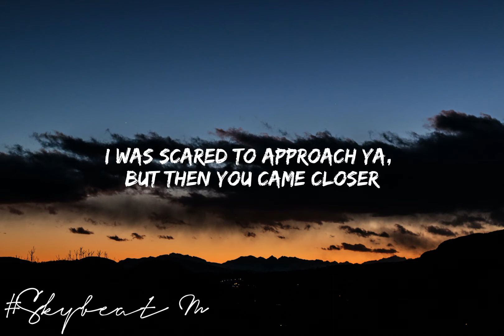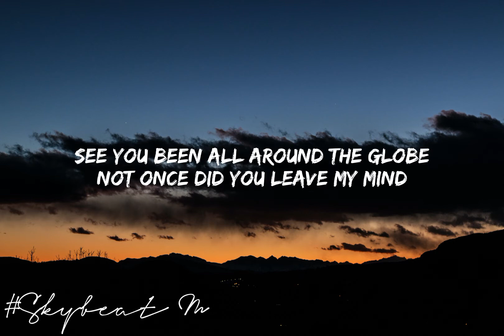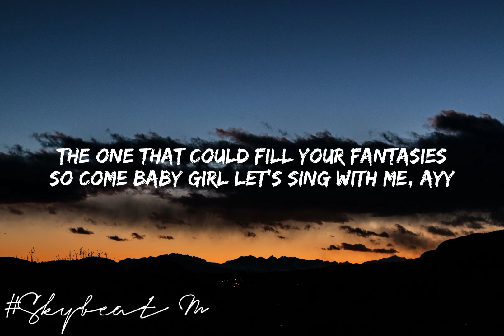Iyaz - Replay(Lyrics)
Chorus]
Na-na-na-na, every day
It's like my iPod stuck on replay, replay-ay-ay-ay
That I can't keep out, got me singing like (Ayy)
Na-na-na-na, every day
It's like my iPod stuck on replay (J-J-J-JR), replay

[Verse 1]
Remember the first time we met?
You was at the mall with your friend
I was scared to approach ya, but then you came closer
Hoping you would give me a chance
We're real worldwide, breaking all the rules

Pre-Chorus]
(That girl) like something off a poster
And she's running through my mind all day, ayy

[Verse 2]
Girl, you really changed my life
Doin' things I never do
I'm in the kitchen cooking things she likes

[Pre-Chorus]
(That girl) is a dime they say (Hey)

[Chorus]
Na-na-na-na, every day
It's like my iPod stuck on replay, replay-ay-ay-ay (Oh)

[Bridge]
I can be your melody
Oh, girl, I could write you a symphony
So come baby girl, let's sing with me, ayy
Na-na, na-na, na-naa
Shawty got me singing
Na, na-na, na-na, na-na
Na-na, na-na, na-naa
Now she got me singing

[Chorus]
Na-na-na-na, every day
It's like my iPod stuck on replay, replay-ay-ay-ay (Ayy)
Shawty's like a melody (Like a melody) in my head
That I can't keep out, got me singing like (Hey, ayy)
Na-na-na-na, every day